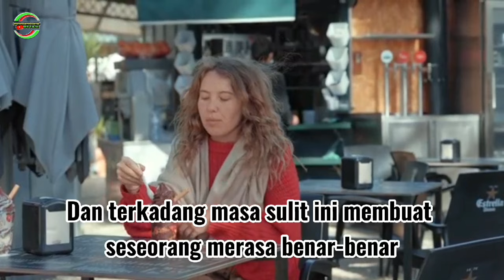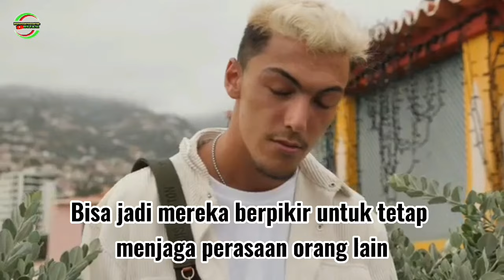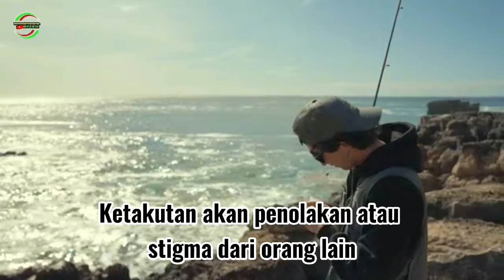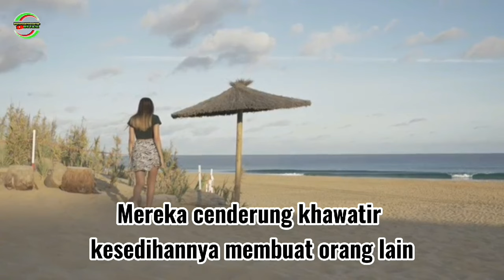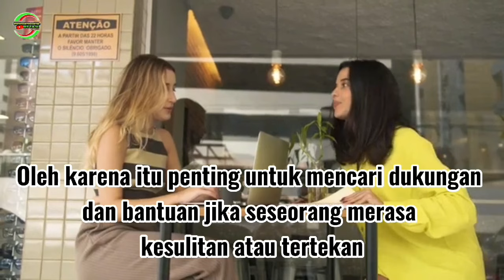5 Alasan Orang Pura-pura Bahagia Meski Hatinya Terluka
Setiap orang pasti pernah mengalami masa masa yang sulit dalam hidup mereka. Dan terkadang masa sulit itu membuat seseorang merasa benar-benar terluka.
Saat mengalami luka membara di hati, setiap orang pun punya cara masing-masing untuk menghadapinya. Ada orang -orang yang rentan mengeluh dan terpuruk dalam kesedihannya.
Akan tetapi, tak sedikit orang justru pura-pura bahagia dan baik baik saja meski batinnya terluka.
Nah, pada kesempatan kali ini kita akan membahas 5 Alasan Orang Pura-pura Bahagia Meski Hatinya Terluka.
Meski tahu bahwa pura pura bahagia itu bisa sangat melelahkan, tapi kita masih saja memilih untuk memasang topeng bahagia di depan orang lain walaupun punya masalah pribadi yang pelik.
Berpura pura bahagia meski hatinya tersiksa bisa menjadi tanda dari berbagai perasaan yang kompleks.
Kalau di antara kalian sedang mengalami masalah seperti ini, mungkin video ini sangat cocok untuk kalian tonton.
Semoga dengan pembahasan video 5 Alasan Orang Pura-pura Bahagia Meski Hatinya Terluka, bisa menambah wawasan kita dalam menghadapi ujian hidup kita semua.
Terimakasi buat kalian semua yang selalui setia dengan channel PITOETOER BIJAK.
Dan sampai berjumpa lagi di video-video berikutnya dari channel ini.